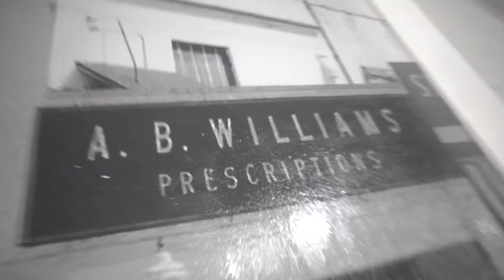Chieff Jayy - Hands Tied (official music video)